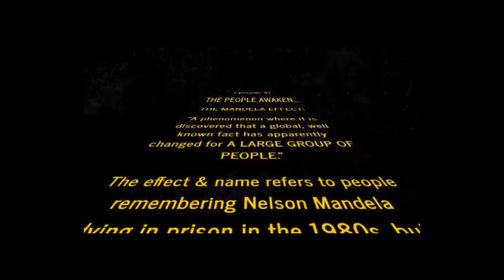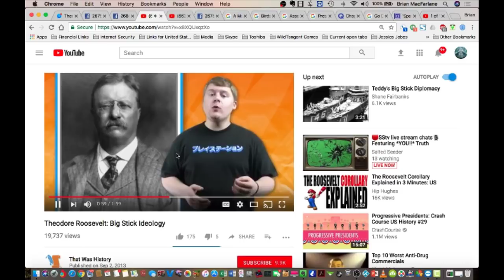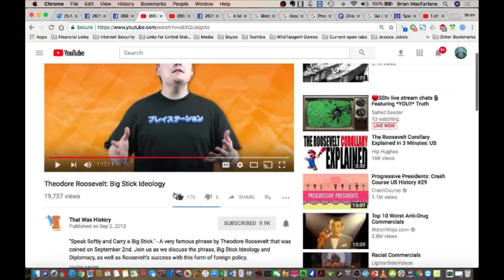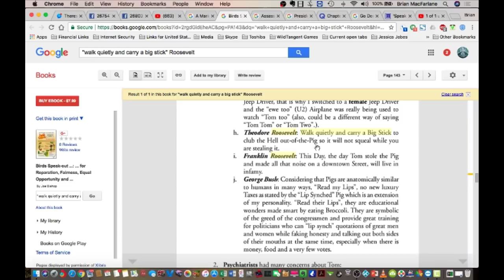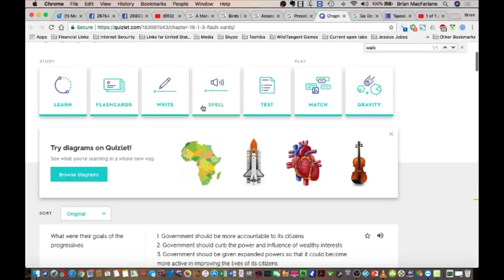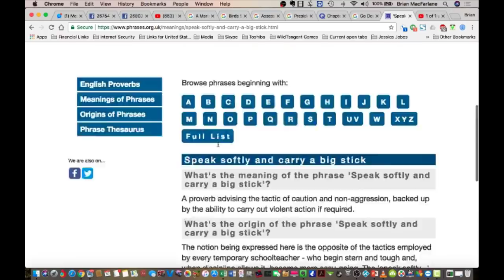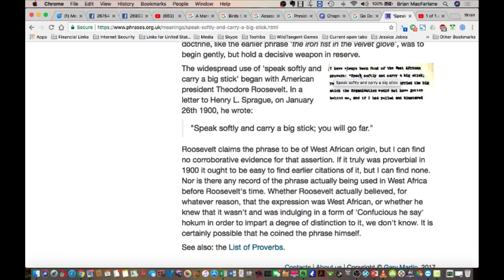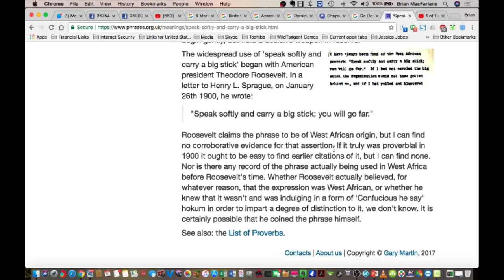NEW POSSIBLE Mandela Effect - Teddy Roosevelt "_____ ______ and carry a big stick!" has changed!